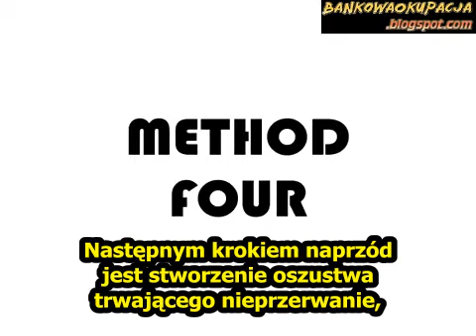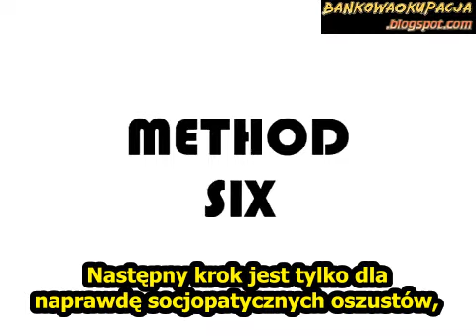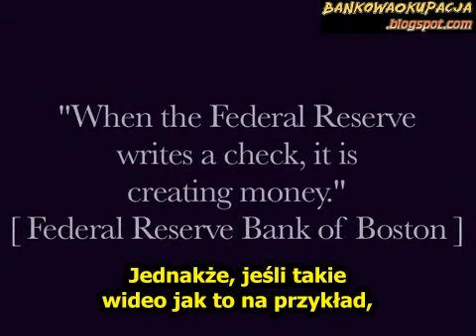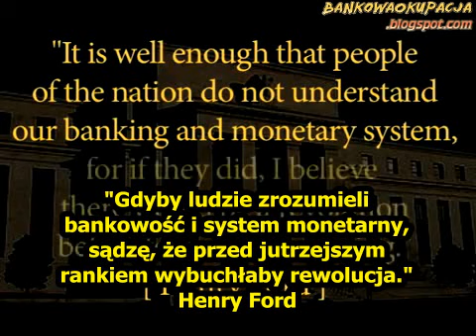Jak zostać oszustem